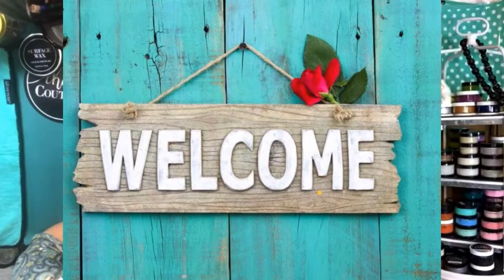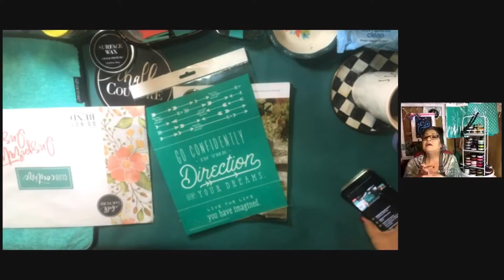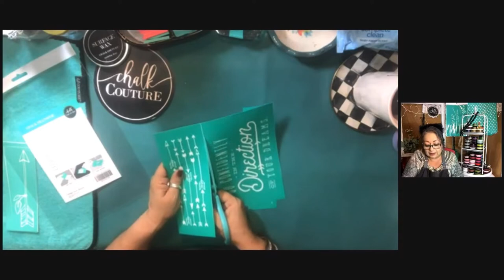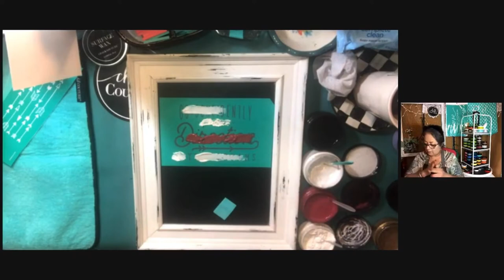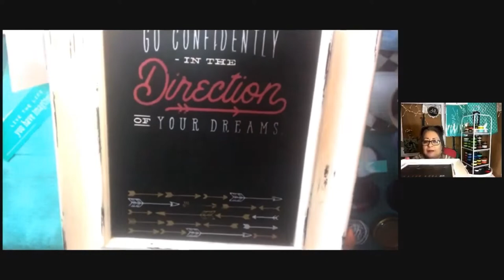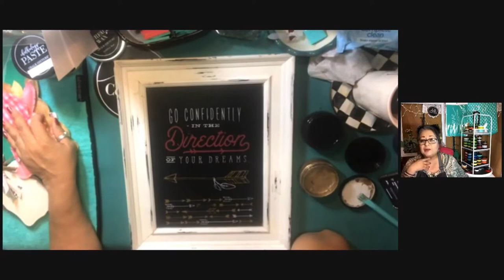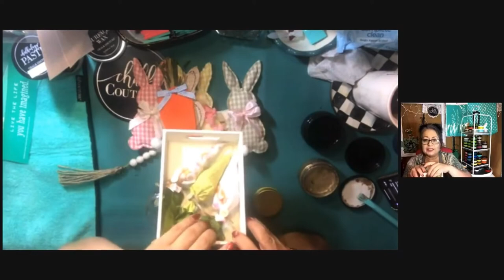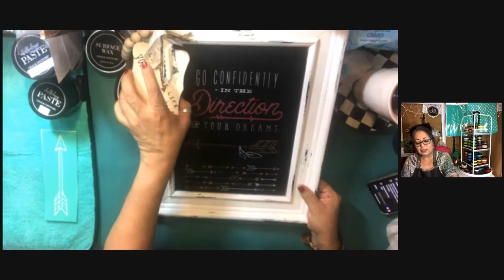TBT - Club Couture - Go Confidently - Simply Chalk Design - Chalk Couture - DIY Home Decor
⭐️Join VIP Group:⭐️ Simply Chalk Design CHALK BOSS VIP Chalk It Up

💜Join exclusive group💜 LIVE Chalk Couture Design Sessions